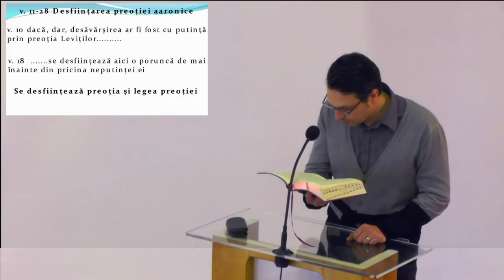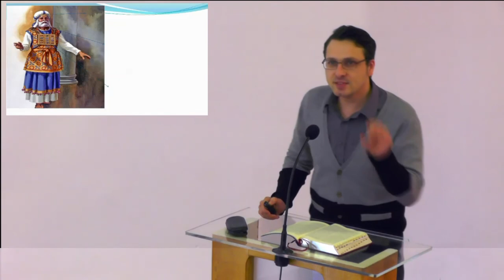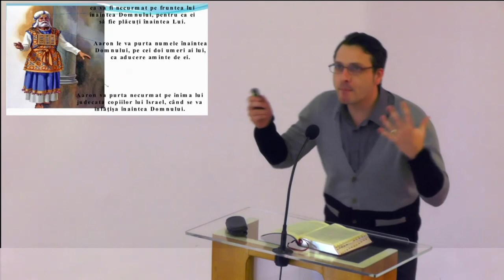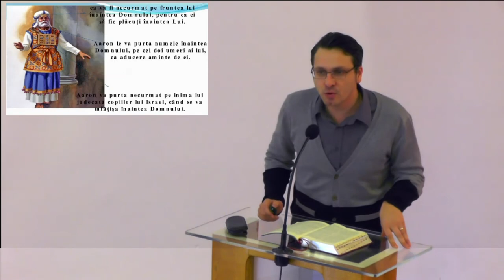Sergiu Ghica - Evrei 7 - Abrogarea preotiei aaronice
Studiu biblic: Cartea Evrei, capitolul 7; 10 ianuarie 2016.
Ascultati live in fiecare duminica dimineata, incepand cu ora 11.